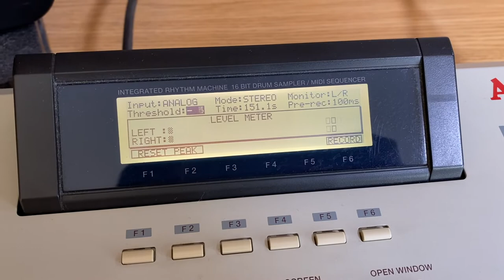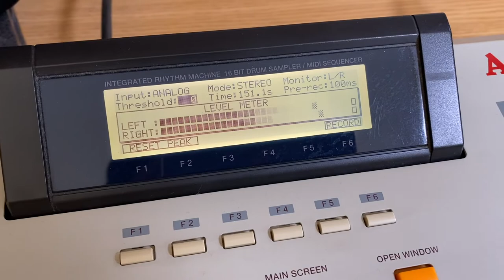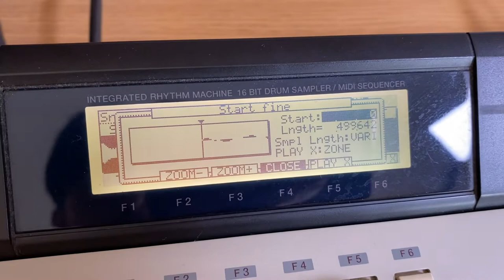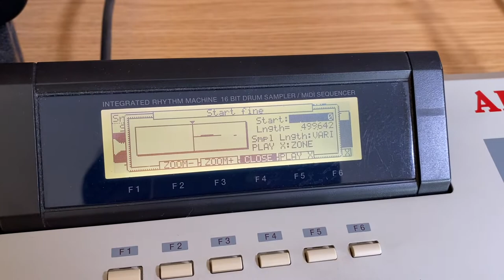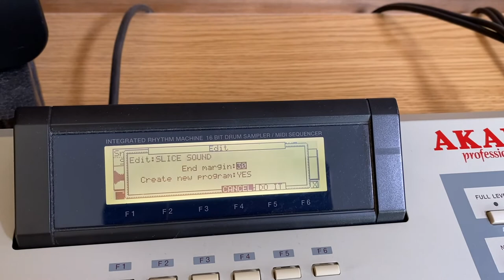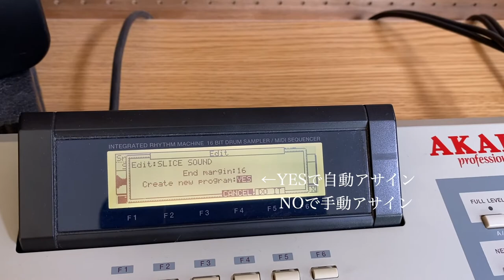MPC2000XLの使い方 #2 サンプリング編